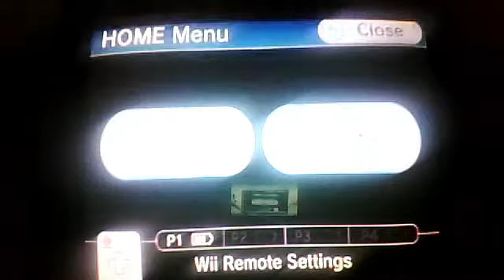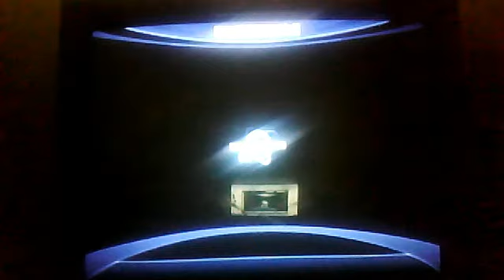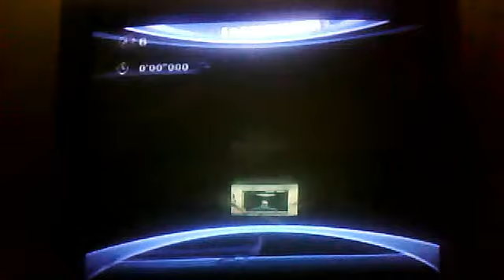Sonic Unleashed - Boss: Egg Devil Ray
We fight a giant robot devil ray made by Eggman, then we start the Holoska Night Stages...with awesome music.